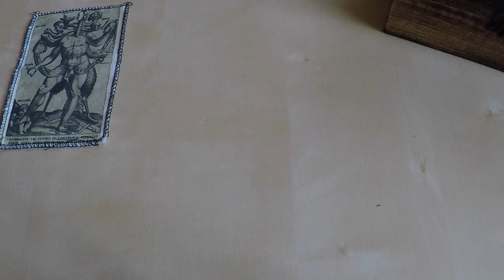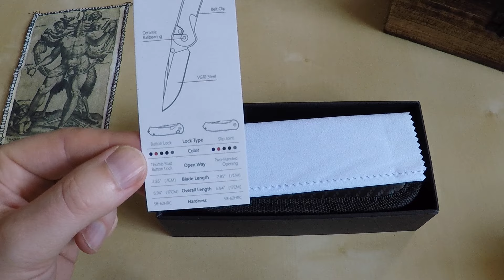Fujuni Klappmesser - ein Budget-Wagnis...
Die heutige Messervorstellung hat eine Art Wagnis zum Gegenstand, denn ich habe einmal die sicheren Gefilde der gewohnten Messerwelt verlassen und im Internet ein Klappmesser unbekannter Provenienz erstanden. Die chinesische Marke Fujuni scheint bislang eher für Kochmesser bekannt zu sein, hat sich jedoch auch einmal an Klappmesser-Modelle gewagt.
Das hier vorliegende Modell ist ein mittelgroßes Taschenmesser mit Zweihand-Öffnung mittels Nagelhieb und ohne Verriegelung, mithin also §42a konform (nach derzeitigem Stand im September 2024). Die 7,25 cm lange, grau beschichtete Klinge aus VG10 Stahl ist gänzlich clean gehalten, d.h. keinerlei Markungen oder Beschritungen, der Griff mit einer Beschalung aus schwarzem G10 liegt gut in der Hand und ist auch optisch pures Understatement. Das Teil erinnert von der Linie ein wenig an eine Mischung aus dem Drifter von CRKT und dem Civivi Elementum...
Soweit, so solide. Ich habe allerdings schon den Eindruck, dass die Expertise von Fujuni in Bezug auf Klappmesser noch im Aufbau begriffen ist. So ist die Öffnung etwas schwergängig, der Klingenlauf trotz reichlich Öl kein Selbstläufer. Dieses Messer hat trotz der überschaubaren Abmessungen ein Gewicht von 116 Gramm, was vor allem der Tatsache geschuldet sein dürfte, dass die Stahlliner nicht skelettiert wurden. Und schließlich sieht es mit der Wertstabilität (für den Fall einer Wiederverkaufs) hier eher schlecht aus. Das ist alles nicht dramatisch und hat nicht automatisch Dealbreaker-Potential, soll hier aber auch nicht verschwiegen werden... Wenn mal was "Anderes" in der Hand halten möchte, kann hier einen Blick riskieren; zumal es das Teil auch mit G10 in weiteren Farben gibt...

Wie immer, keine Werbung, lediglich die Schilderung persönlicher Eindrücke. Gute Unterhaltung!